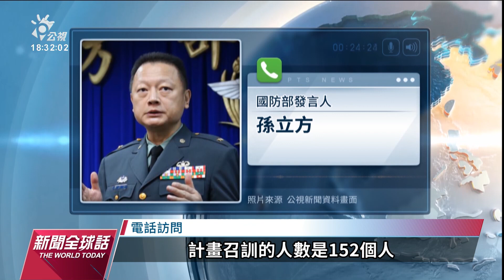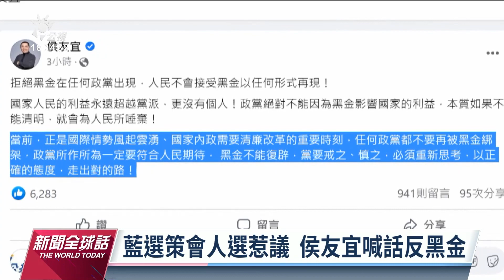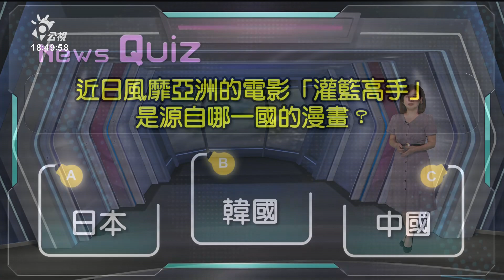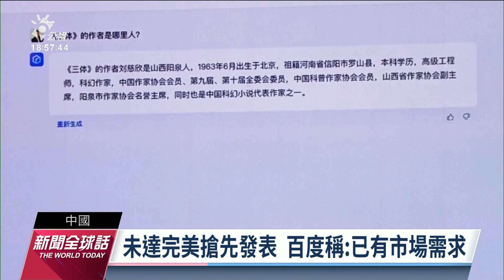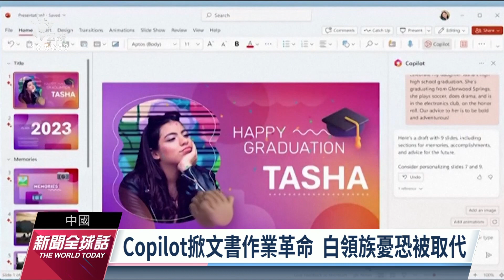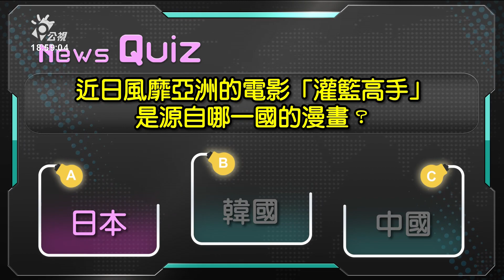20230317公視新聞全球話 完整版｜法國政府動用憲法49.3條款 強行通過退休改革法案